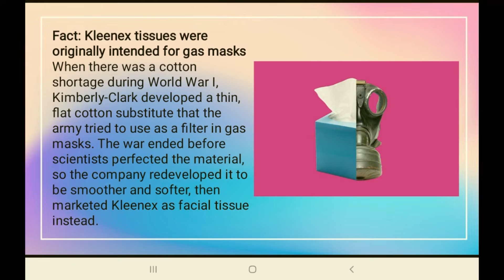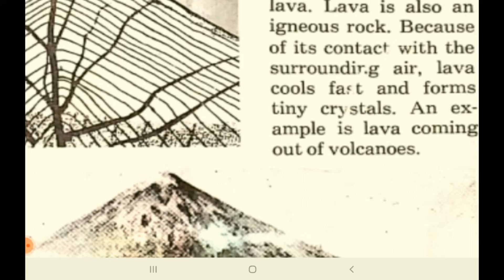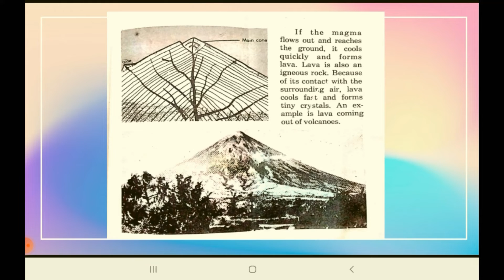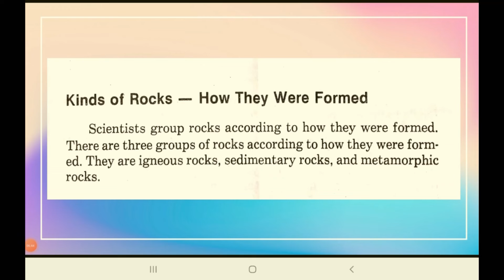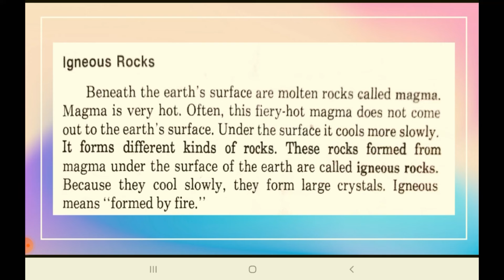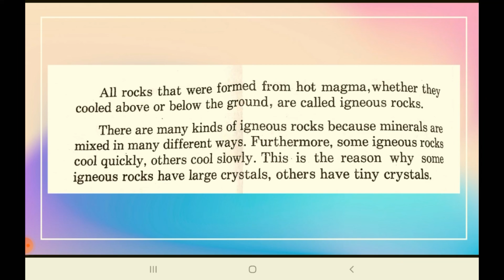Igneous Rocks: Groupings and Classifications of Rocks, Molten Rocks also known as Magma, and Lava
IGNEOUS ROCKS

Mula sa aking mga libro noong ako ay Elementary pa lamang, narito ang mga impormasyon at mga karagdagang kaalaman tungkol sa IGNEOUS ROCKS.

WHAT'S INSIDE?
1.) Trivia about Kleenex Tissues
2.) Kinds of Rocks
3.) Grouping and Classifications of rocks
4.) Molten Rocks called Magma
5.) Lava is an Igneous Rock
6.) Rocks from Hot Magma

You may send us on:
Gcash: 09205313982